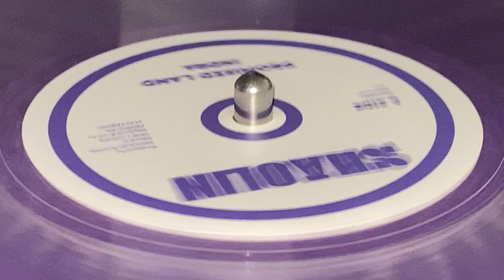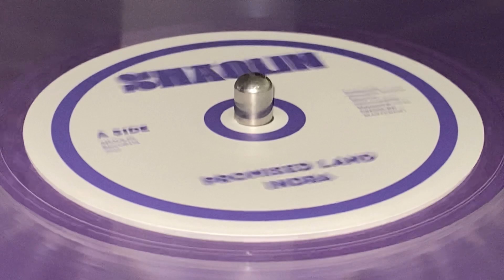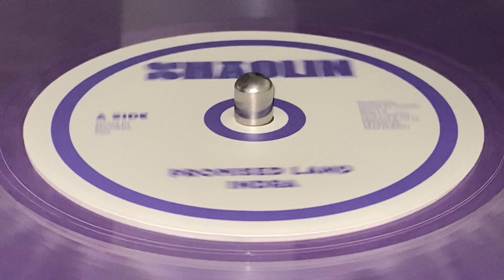INDRA ~ Promise Land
Prod : Shaolin Sound ~ SHAOLIN ~ Mix : Dub Cavern ~ Mast & Cut : Pressure Mastering ~ 7'', Polyvinyl, Limited Edition ~ 2023 ~ UK ~ Original Press ~